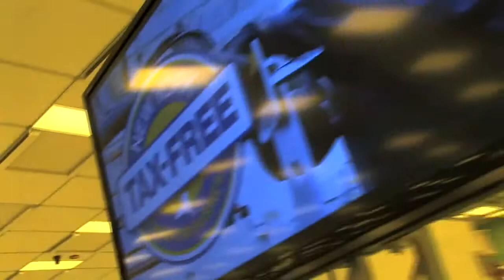New York Governor Andrew Cuomo Proves Taxes kill Private Sector growth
Opportunity for ALL Americans is dependent on Private Sector growth. Taxation kills that growth.  Looks like New York finally gets that.